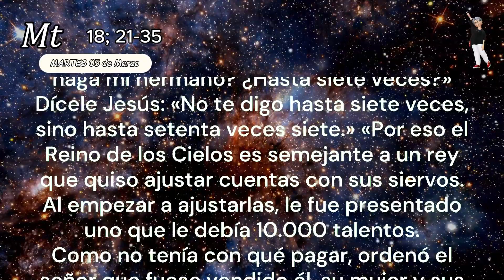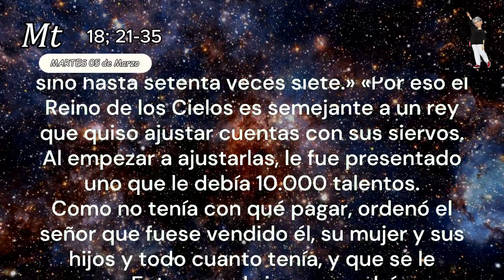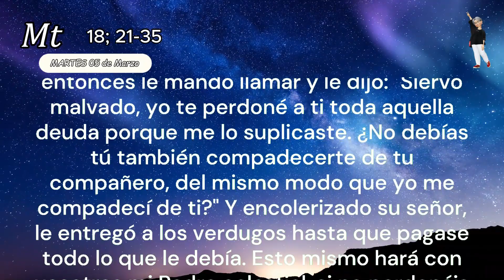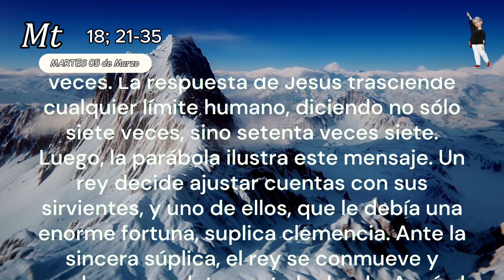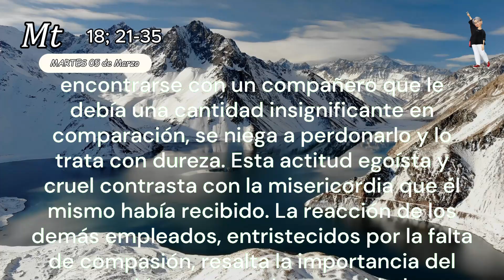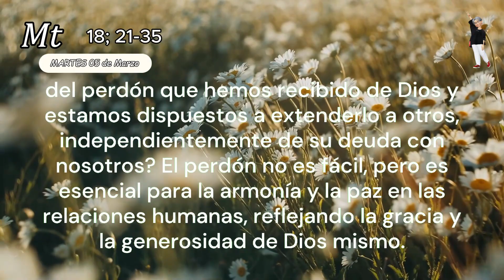EVANGELIO DE HOY MARTES 05 de Marzo | Parábola del siervo despiadado | Mt 18; 21-35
LITURGIA DIARIA: 3ª Semana de Cuaresma | Martes

- EVANGELIO DEL DÍA – Mt 18: 21-35
— El Señor esté con vosotros.
— Y con tu espíritu.
— Proclamación del Evangelio de Jesucristo + según San Mateo.
Pedro se acercó entonces y le dijo: «Señor, ¿cuántas veces tengo que perdonar las ofensas que me haga mi hermano? ¿Hasta siete veces?» Dícele Jesús: «No te digo hasta siete veces, sino hasta setenta veces siete.» «Por eso el Reino de los Cielos es semejante a un rey que quiso ajustar cuentas con sus siervos. Al empezar a ajustarlas, le fue presentado uno que le debía 10.000 talentos.
Como no tenía con qué pagar, ordenó el señor que fuese vendido él, su mujer y sus hijos y todo cuanto tenía, y que se le pagase. Entonces el siervo se echó a sus pies, y postrado le decía: "Ten paciencia conmigo, que todo te lo pagaré." Movido a compasión el señor de aquel siervo, le dejó en libertad y le perdonó la deuda.
Al salir de allí aquel siervo se encontró con uno de sus compañeros, que le debía cien denarios; le agarró y, ahogándole, le decía: "Paga lo que debes." Su compañero, cayendo a sus pies, le suplicaba: "Ten paciencia conmigo, que ya te pagaré." Pero él no quiso, sino que fue y le echó en la cárcel, hasta que pagase lo que debía.
Al ver sus compañeros lo ocurrido, se entristecieron mucho, y fueron a contar a su señor todo lo sucedido. Su señor entonces le mandó llamar y le dijo: "Siervo malvado, yo te perdoné a ti toda aquella deuda porque me lo suplicaste. ¿No debías tú también compadecerte de tu compañero, del mismo modo que yo me compadecí de ti?" Y encolerizado su señor, le entregó a los verdugos hasta que pagase todo lo que le debía. Esto mismo hará con vosotros mi Padre celestial, si no perdonáis de corazón cada uno a vuestro hermano.»
— Palabra de la Salvación.

Reflexión del Evangelio
- Parábola del siervo despiadado.
El pasaje del Evangelio de Mateo nos presenta una profunda reflexión sobre el perdón y la misericordia, a través de una parábola contada por Jesús en respuesta a la pregunta de Pedro. Pedro, buscando entender los límites del perdón, se pregunta si debería perdonar hasta siete veces. La respuesta de Jesús trasciende cualquier límite humano, diciendo no sólo siete veces, sino setenta veces siete.
Luego, la parábola ilustra este mensaje. Un rey decide ajustar cuentas con sus sirvientes, y uno de ellos, que le debía una enorme fortuna, suplica clemencia. Ante la sincera súplica, el rey se conmueve y perdona completamente la deuda. Aquí, el perdón se presenta como un acto de generosidad y compasión, que trasciende la lógica del mérito.
Sin embargo, la parábola no termina ahí. El mismo empleado perdonado, al encontrarse con un compañero que le debía una cantidad insignificante en comparación, se niega a perdonarlo y lo trata con dureza. Esta actitud egoísta y cruel contrasta con la misericordia que él mismo había recibido. La reacción de los demás empleados, entristecidos por la falta de compasión, resalta la importancia del perdón mutuo en la comunidad.
La conclusión de la parábola refuerza el mensaje central: así como el rey se indignó por la falta de compasión del empleado perdonado, Dios también actuará de la misma manera con aquellos que se niegan a perdonar. El perdón no es sólo un gesto moral, sino una condición para recibir el perdón divino. Es un llamado a la empatía y la compasión, que nos recuerda que todos dependemos de la misericordia de Dios y, por lo tanto, debemos extenderla a los demás.
Este pasaje nos invita a reflexionar sobre nuestras propias actitudes hacia el perdón. ¿Estamos dispuestos a perdonar no sólo una vez, sino repetidamente, como nos enseña Jesús? ¿Reconocemos la magnitud del perdón que hemos recibido de Dios y estamos dispuestos a extenderlo a otros, independientemente de su deuda con nosotros? El perdón no es fácil, pero es esencial para la armonía y la paz en las relaciones humanas, reflejando la gracia y la generosidad de Dios mismo.
tía alejandra

- Acerca del canal:
Aquí en nuestro canal encontrarás contenido católico como:
Muchas gracias.